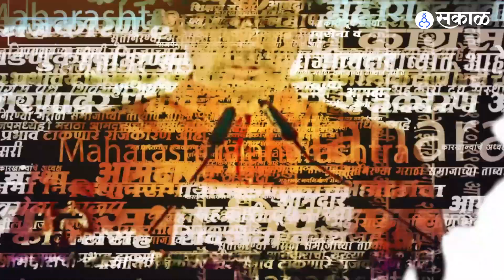Sanjay Raut म्हणाले मला पण जाता आलं असतं गुवाहटीला | Sakal Media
संजय राऊत यांची शुक्रवारी १० तास ईडी चौकशी करण्यात आली. त्यानंतर आज सकाळी त्यांनी पत्रकारांशी संवाद साधला. त्यावेळी आपल्याला सुद्धा गुवाहटीला जाता आलं असतं पण गेलो नाही असं त्यांनी स्पष्ट केलं.

( Sanjay Raut said I could have gone to Guwahati)